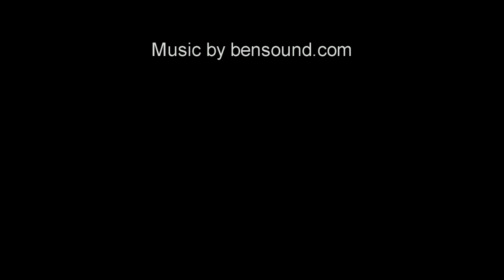Animation Capstone 2014 - 4th Place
Junior Animation students worked in groups to create a final animation in Maya using a character, stop-motion, and a corridor. Check out the great solutions they had for this task.